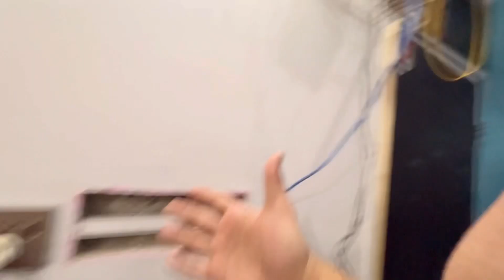VLOG/😎ANKL NAY AGGAH LAGHA DEYA SAHE KRNY MAI😱REFRIGERATOR KHARAB HOGYA 🥲vlog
WHATS APP PUBLIC  !😎
KASAY HEN AP SAB   !😎

Facebook PAGE Ahsan world View

Instagram page Inamproduction